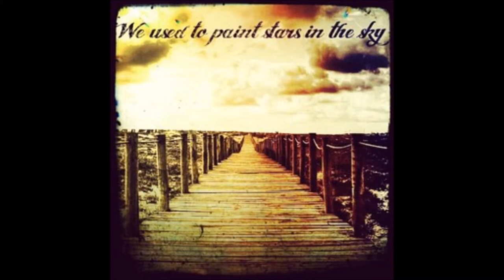Scott Holmes 01 Feather